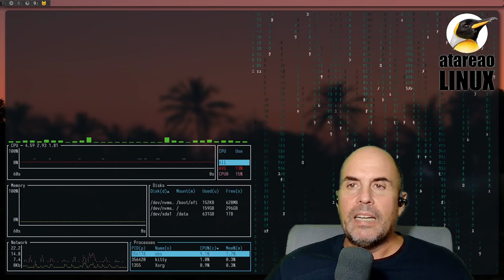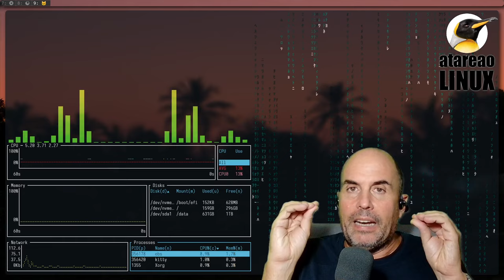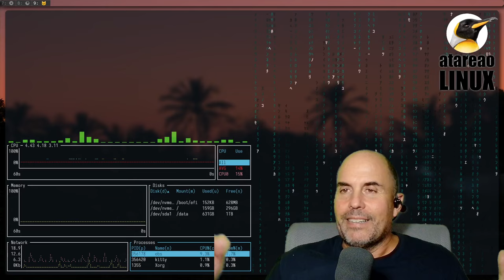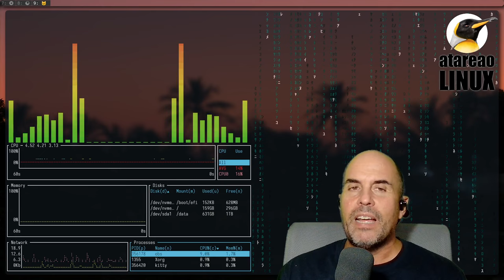533 - Tu broker bot para Telegram con Python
Aquí va la primera de las Historias de un Pythonico, en concreto se trata de un bot para Telegram, que se encarga de seguir el comportamiento de la bolsa. En concreto del Ibex 35. De ahí el nombre que le he puesto broker bot. Aunque sinceramente no tengo muy claro si es el nombre mas acertado. La cuestión, es que esta primera historia, me ha llevado un poquito mas de lo que yo esperaba, pero, ya la tienes aquí, para disfrutarla, aprovecharla y sacarle el partido que consideres. Ahí va el broker bot para Telegram con Python.

Por supuesto, si tienes una sugerencia para algún bot de Telegram, o alguna sugerencia para este recuerda que lo puedes dejar en atareao.es/que.